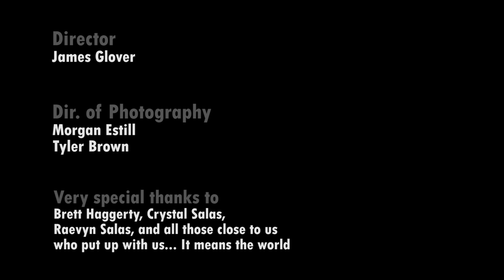Asper Kourt "Nuisance"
The official music video for "Nuisance" off our new EP "The Air You Breathe"
Directed by James Glover, Director of Photography Morgan Estill & Tyler Brown

This video was shot using the Canon 5D mk II, 7D, and the 60D